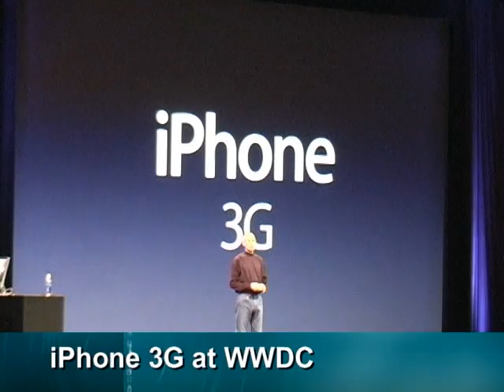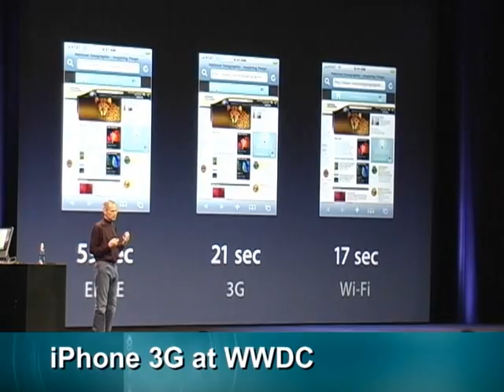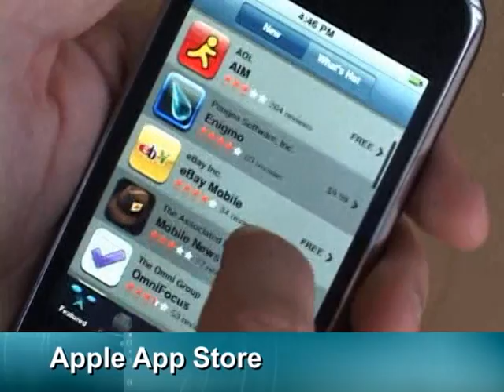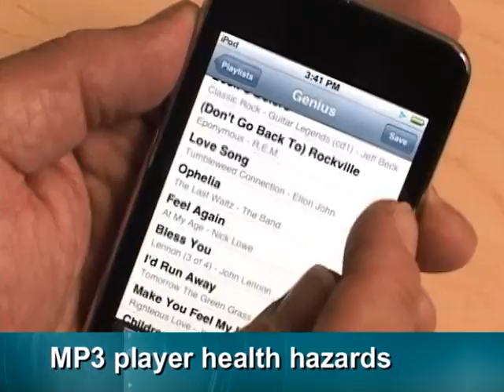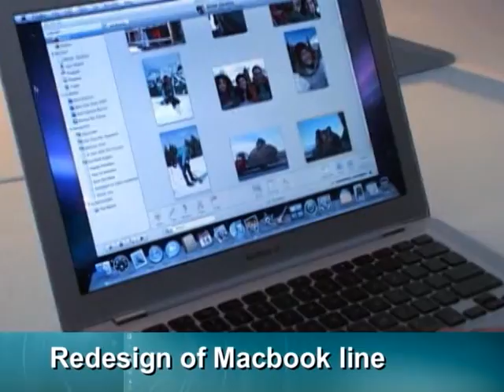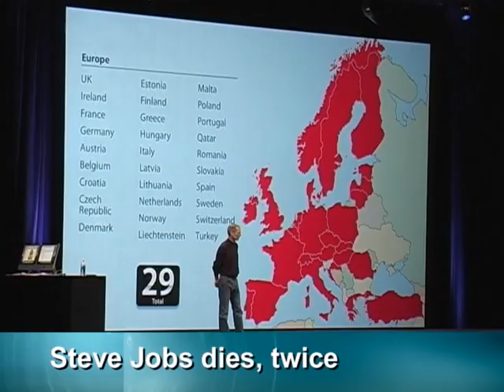1217-apple review FINAL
1217-apple review FINAL